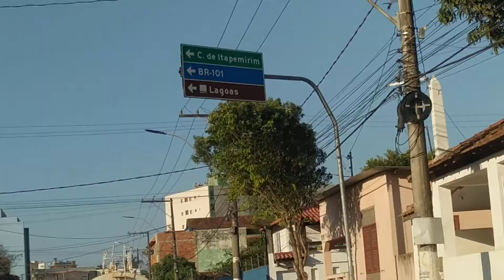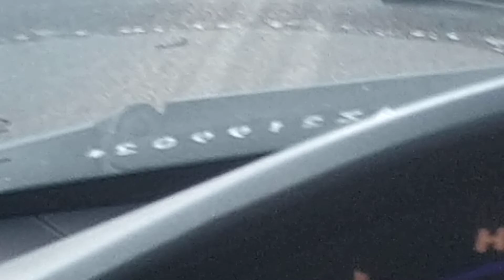Marataízes ES praia verão o ano todo 2 de agosto de 2022